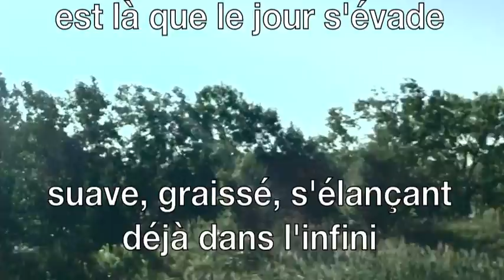les marches du temple